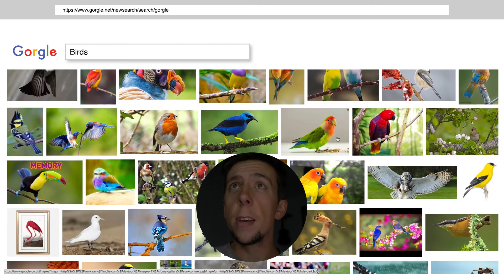JakeSongz: Internet Detective - r/birdswitharms